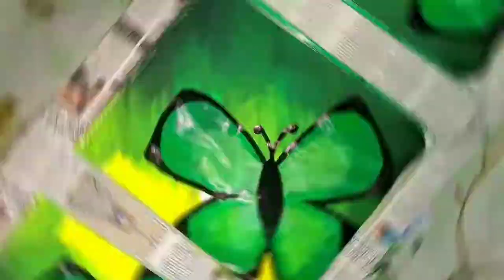Easy butterfly painting | Painting for beginners | Abstract painting art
Hi guys! Here comes my new video which features a tutorial for how to make an easy painting of a butterfly 🦋.